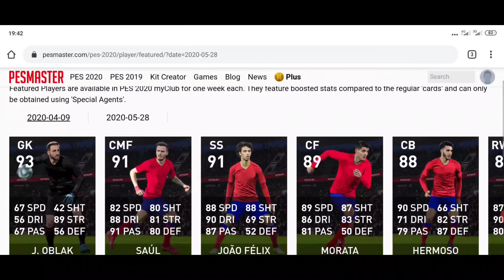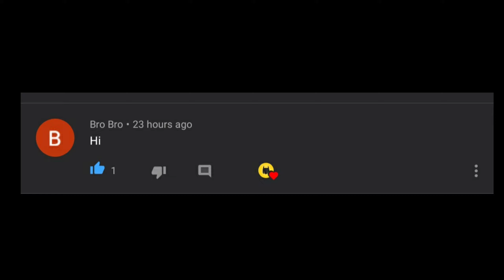តោះតោះ មើលកីឡាករសំរាប់ថ្ងៃច័ន្ទ កប់សារី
សួស្តីអ្នកទាំងអស់គ្នា សង្ឃឹមថាអ្នកទាំងអស់គ្នានឹងចូលចិត្តនៅវីដេអូរបស់ក្រុមខ្ញំុ។
គោលបំណងក្នុងការបង្តើតឆានែលនេះឡើងគឹដើម្បីចែកលំលែកនៅចំនេះដឹងដែលទាក់ទង់់នឹងហេ្គម។ ហើយបំណងធំរបស់ពួកយើងគឺការធ្វើPatch ដែលមានក្រុមខ្មែរ​ សង្ឃឹមអ្នកទាំងបន្តការគាំទ្រ។
អរគុណសំរាប់ការគាំទ្ររបស់អ្នកទាំងអស់គ្នា។
***អ្នកទាំងអស់គ្នាអាចស្វែងរកពួកយើងនៅលើបណ្តាញសង្គម
Mr.BatmanKH
PageFacebook